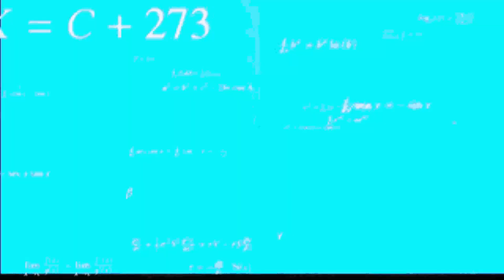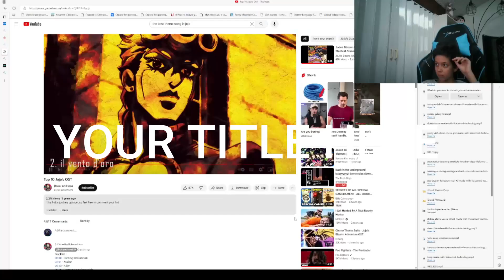TCA 1V1 TOURNMENT (Zacky vs Donny)